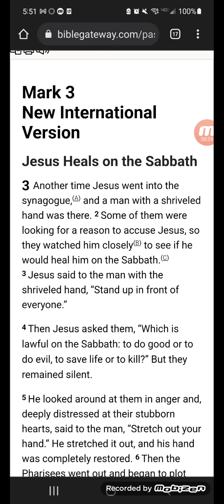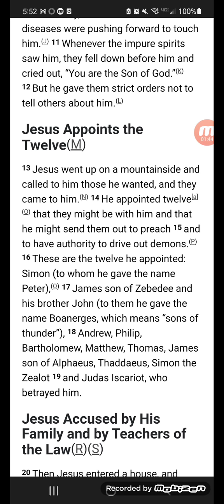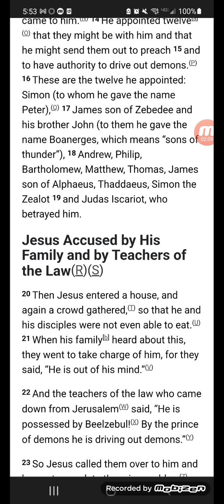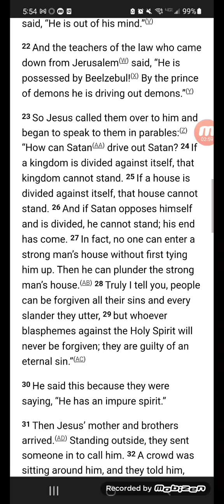Mark 3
Yes...